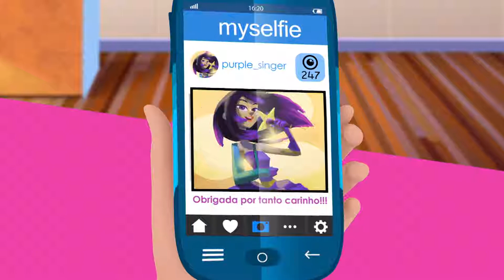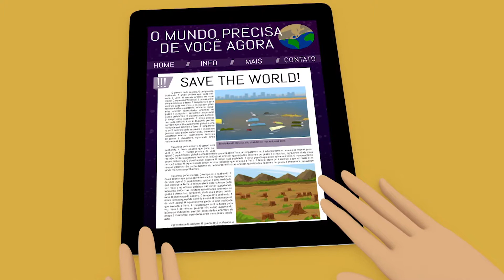Glitter Model English💄I Want a Dog💄 Cartoons For Children💄Full Episode💄Brand New Series